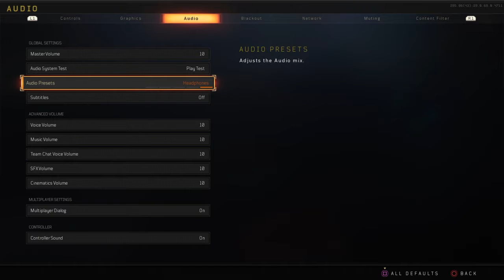Call of Duty®: Black Ops 4_20190815221222